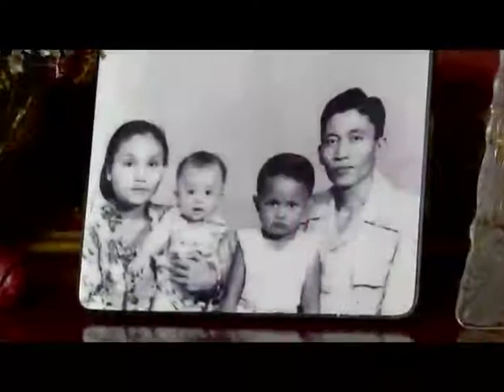Bankir Ketoprak Bambang Soepeno Gunawan Yasni Spiritual Executive 1 Part 01